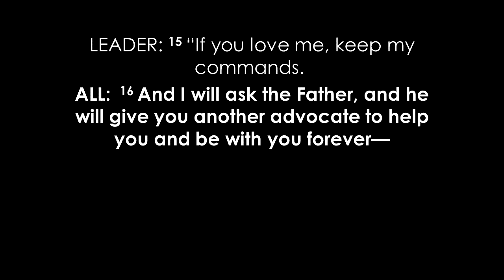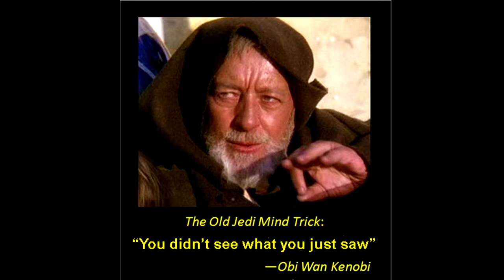The Force Awakens